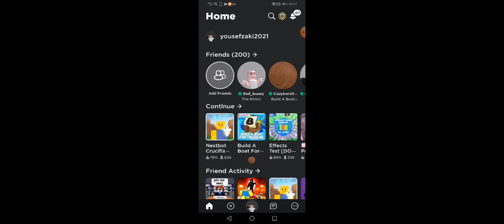Playing A game All About Crucifix And nextbots!?!???.